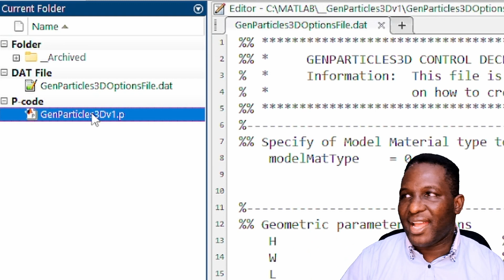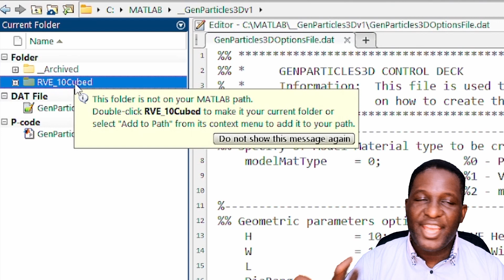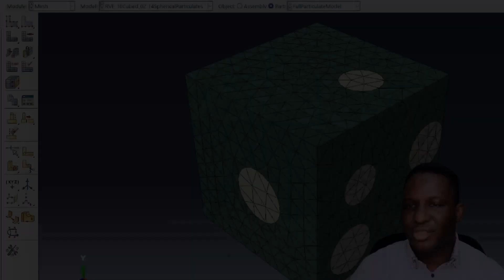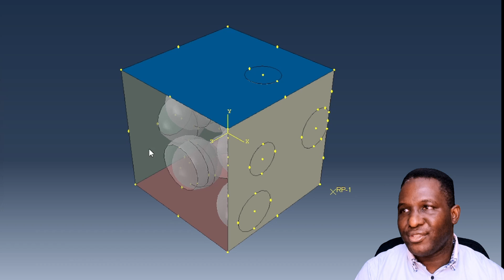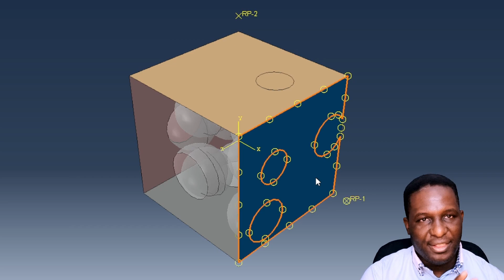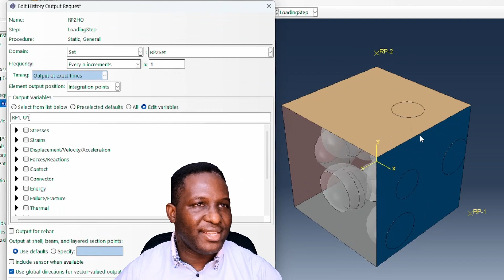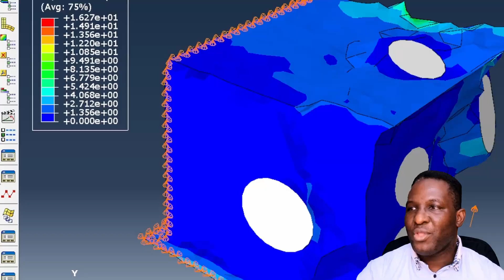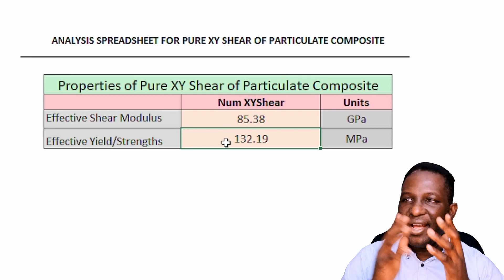PURE SHEAR Modelling of PARTICULATE Composites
This video shows how to setup and undertake the RVE modelling of Particulate Composites when subjected to Pure Shear Loading.

Time stamps
00:00 - Intro
00:24 - How to create RVE of Particulate Composite
00:36 - GenParticles3D Software and Download link
00:51 - How to use GenParticles3D to Generate RVEs
05:09 - How to Mesh the Model
08:55 - Specify Pure Shear Loads on the RVE
11:01 - Specify Boundary conditions on RVE
12:18 - Specify the relevant History Output Variables
13:10 - Visualization of Simulation Results
15:28 - How to Extract Stress-strain Pure Shear plots
17:00 - Comparison of Pure Shear on XY and YX Planes
18:10 - Outro

📥*  DOWNLOADABLE RESOURCES
Click on this link to access the downloadable resources page (sign up first and then you would be directed to the download page)

📥*  DOWNLOAD LINK TO SOFTWARE

1. GenParticles3Dv1: A software for generating random  inclusions within a 3D RVE. The inclusions can include: voids, particles, microcapsules, particulates, etc.
(COMING SOON)

2. PBCGen2D: A software for applying periodic boundary condition

3. PBCGenlite: A lite version of software for applying periodic boundary condition

4. MontCarlGen2D: A software for creating random inclusions in 2D RVEs

👨‍👩‍👦 CM Video Insider
Become a CM Video Insider (100% free) to access modelling resources, advanced workshops, bonus trainings, behind the scene contents and regular CM Video updates

✔️*Link to Michael Okereke's Finite Element Applications textbook
Okereke, M. and Keates, S., 2018. Finite element applications. Cham: Springer International Publishing AG.

🕮 CM VIDEOS E-BOOK SERIES
I am writing a series of E-books to complement the contents on this channel.

My Youtube Accessories
• Rode NT USB Mini Studio Micro USB
• LOGITUBO Full HD 1080P Webcam
• Microsoft Surface Book 2
• Microsoft Arc Bluetooth Mouse - Black
• Microsoft Surface Pen
• Iiyama LCD Monitor
• External Hard Drive - USB 3.0, Black
• Webcam Stand
• Samsung Galaxy S21 Smartphone
• Jabra Evolve 40 MS Stereo Headset
• Green Screen 5x6.5ft
• Scripting book: Hardcover Notebook – Black

Other Accessories
Business Projector